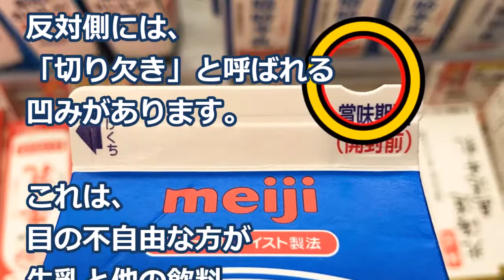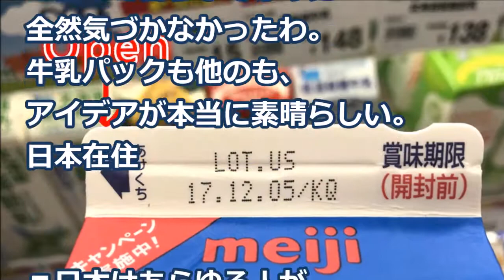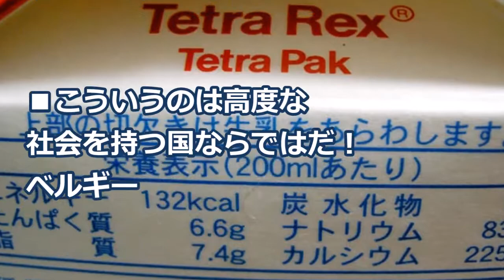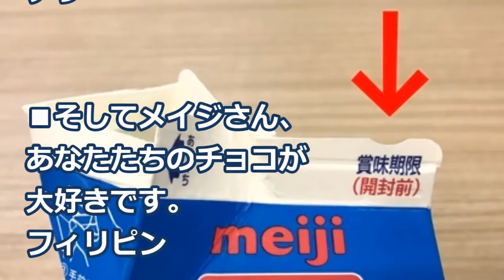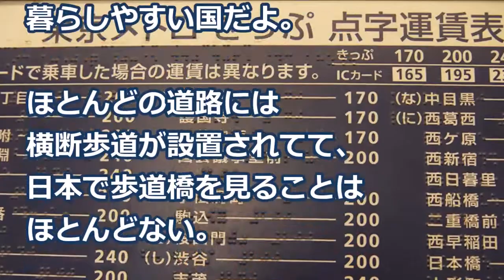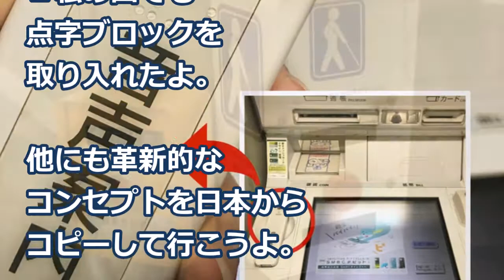【海外の反応】衝撃！日本社会の先進性に世界が賞賛！外国人「日本の背中はまだ遠い！」【すごい日本】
【海外の反応】驚き！日本車の最高級車を個人輸入した外国人に世界が衝撃！「なんて高級感だ！感動だね！」仰天！

【海外の反応】衝撃！日本の神戸牛が米国で人気すぎて社会問題化！？世界が仰天！外国人「日本はすごいよ！人生で一番だ！ｗ」驚き！

画像：
free-photos.gatag.net